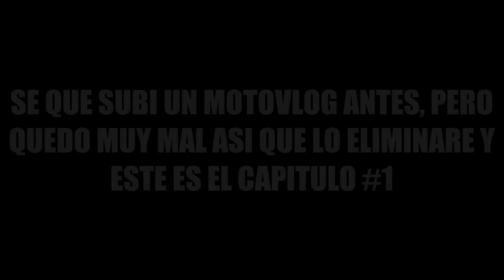MI NUEVA BMW S 1000rr | +150 km/h | GTA San Andreas | MotoVlog 1| FrikFour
Bueno gente, se que tenia otro MotoVlog ya en el canal pero la verdad me quedo de muy mala calidad así que decidí eliminarlo y hacer este de mucha mas calidad, si les gustó el vídeo dejen su like y suscribanse para apoyar el canal y seguir subiendo vídeos constantemente, próximamente se vienen muchas series y con la ayuda de ustedes lograremos llegar muy lejos y ser una gran comunidad

POSIBLES PREGUNTAS:
¿Que características tiene tu pc?
Intel Core i7
7 Procesadores de 2.80gh

Aceleradora de video de 2GB

14GB de ram

esas son las que se me vienen a la mente en este momento, si quieren saber algo mas pongan su pregunta en los comentarios

¿de que pais eres?
Colombia

Fraps aunque baja muchos FPS

¿con que haces las miniaturas?

COMO PASAR LA MISIÓN Robbing Uncle Sam FACIL (SIN TRUCOS ni MODS) GTA SAN ANDREAS - FrikFour:

Espero que te hayas gozado el vídeo y así mismo todos los que están por venir.